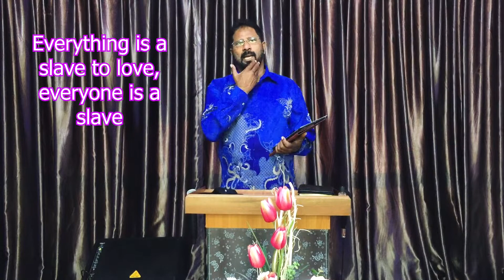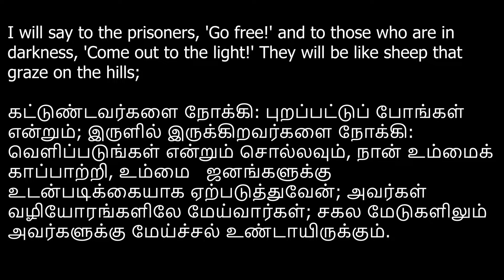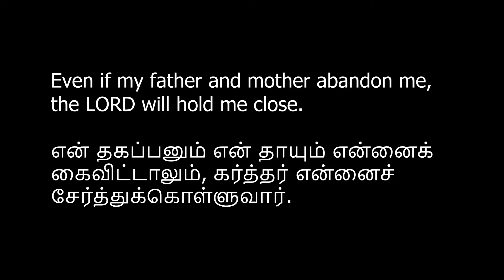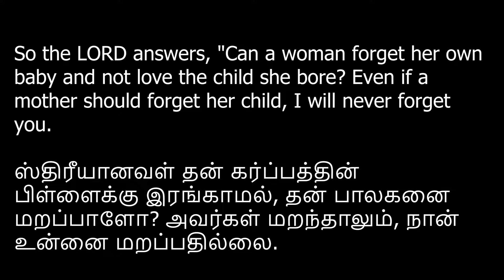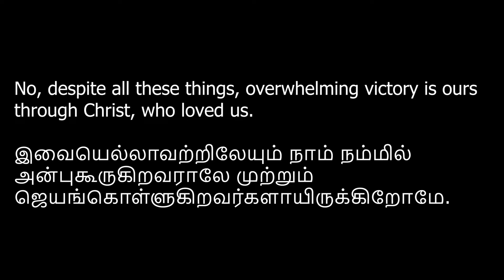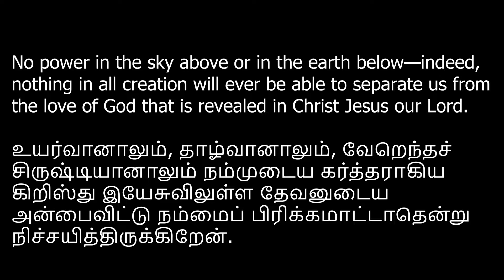Permanent Love நிரந்தர அன்பு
This video tells you about "Permanent Love"